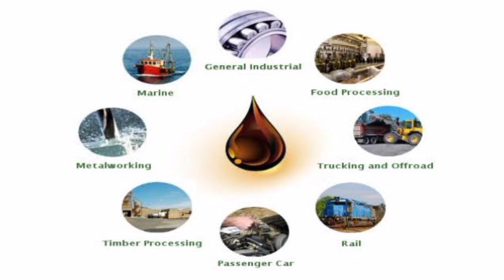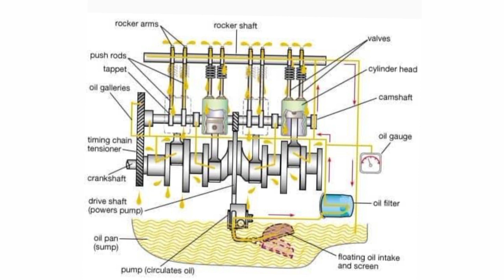What is Lubrication ? Its Types and Uses l Lubrication क्या होता है ?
I'm from Bhopal
Rohit Mohe